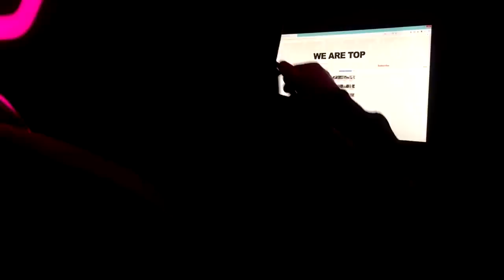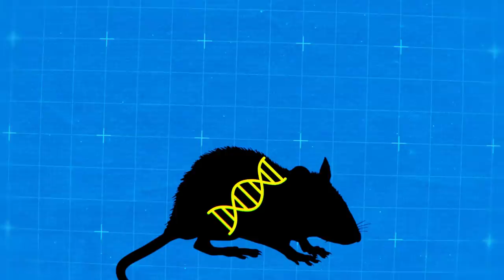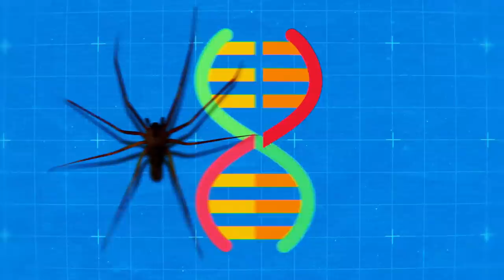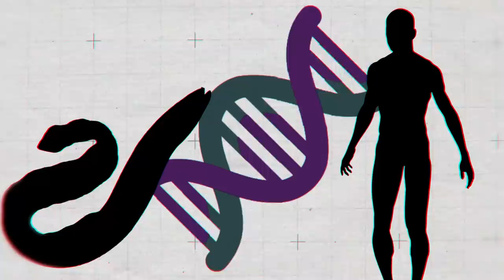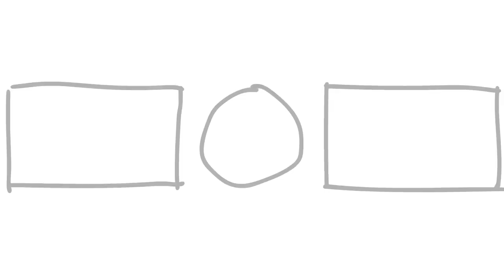Snakes Faced Wrong Mice